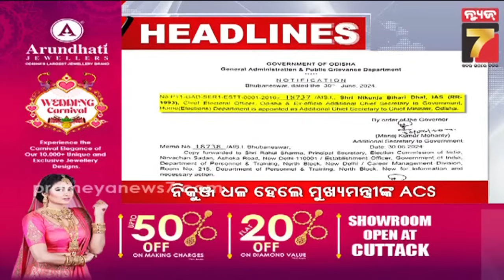9 PM headlines | 30 June 2024 | PrameyaNews7